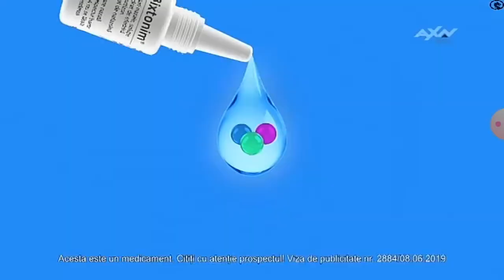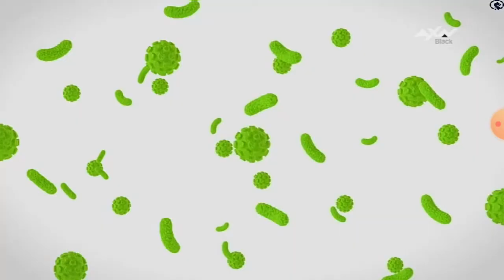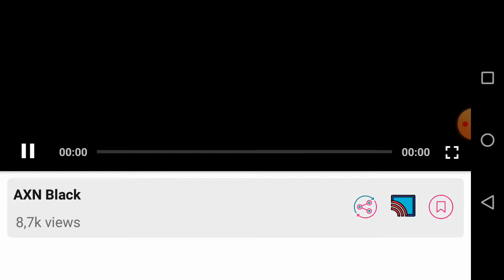Axn Black Cee Romania (21.08.2020)